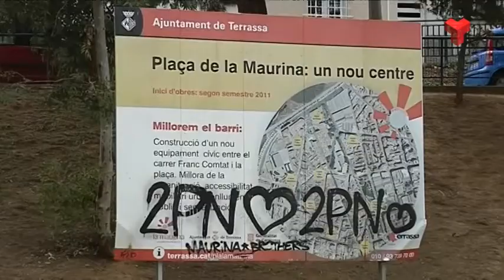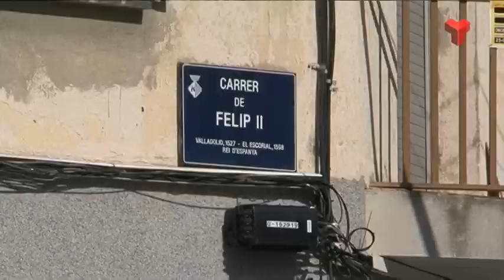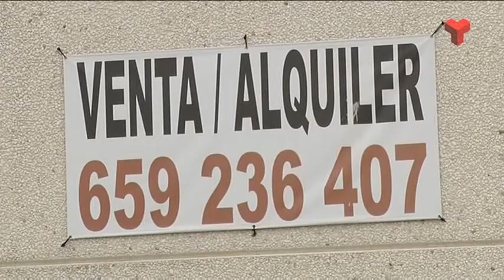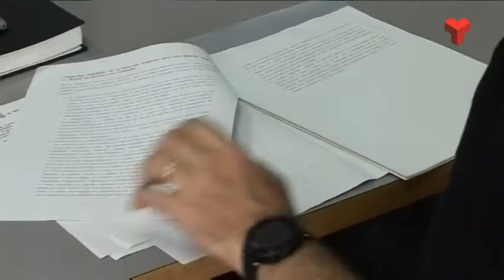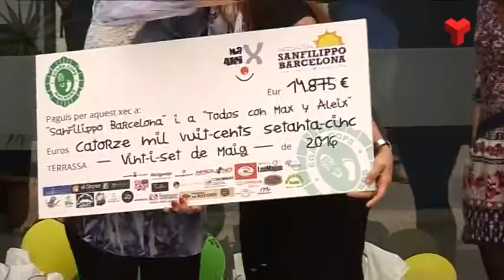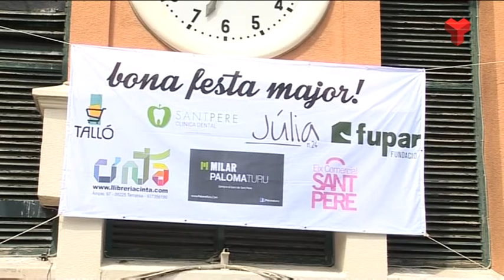Informatiu Tarda divendres 27-05-2016 de Canal Terrassa